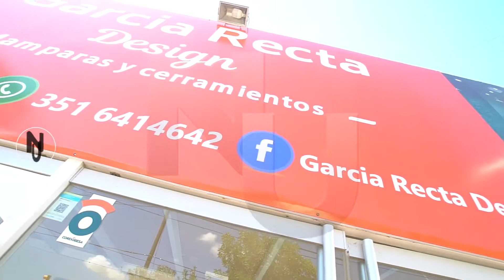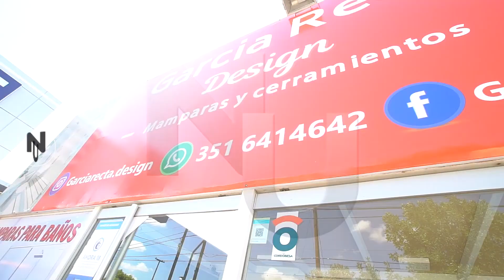NIVEL UNNO GARCIA RECTA DESIGN mamparas 29 05 21w